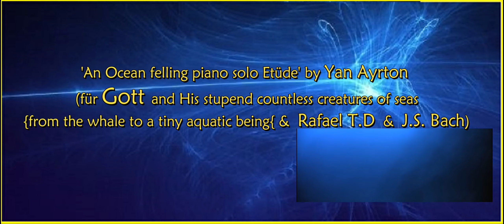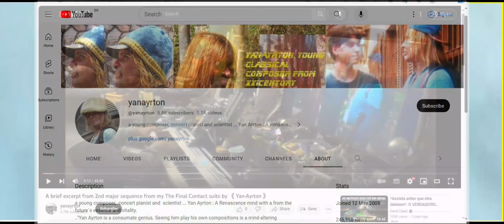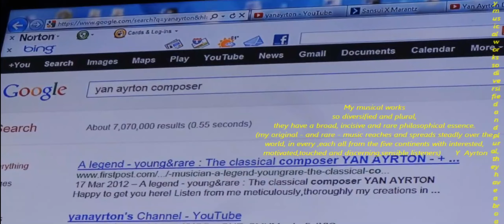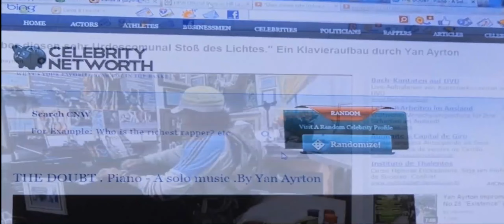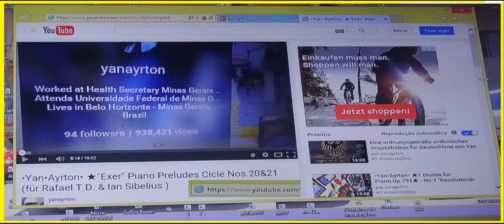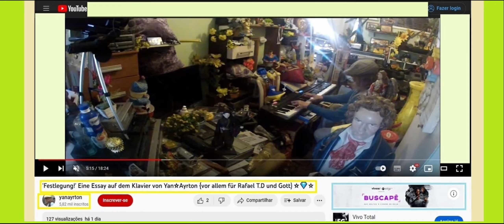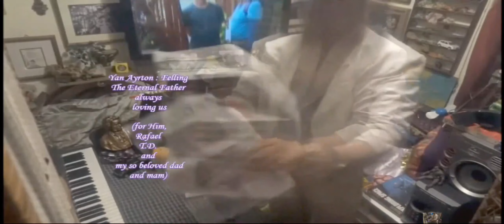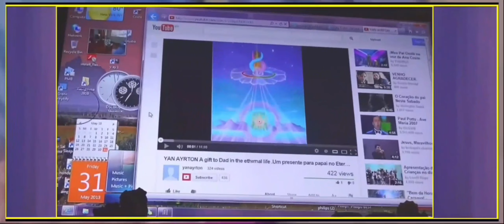'An Ocean felling piano solo Etüde' by YanAyrton (für Gott and His stupend countless creatures of s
'An Ocean felling piano solo Etüde' by Yan Ayrton  (für Gott and His stupend countless creatures of seas {from the whale to a tiny aquatic being{ & Rafael  & J.S. Bach)